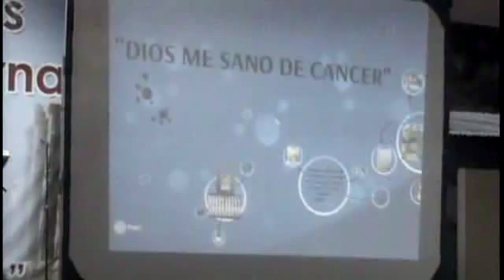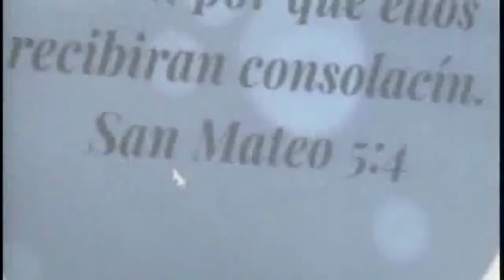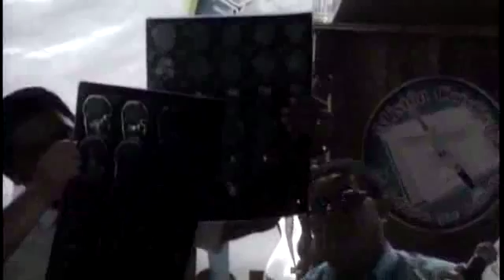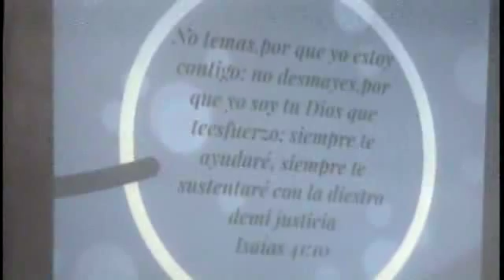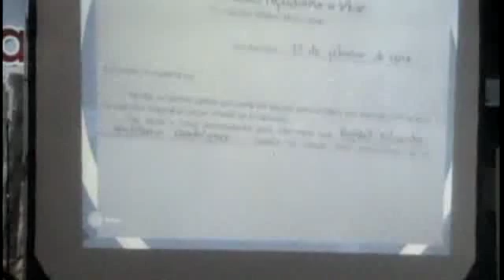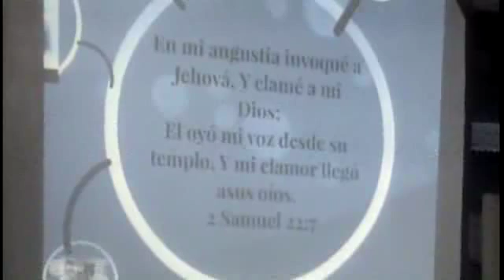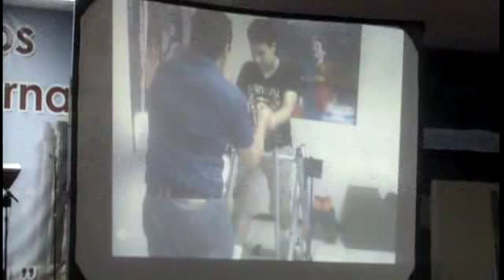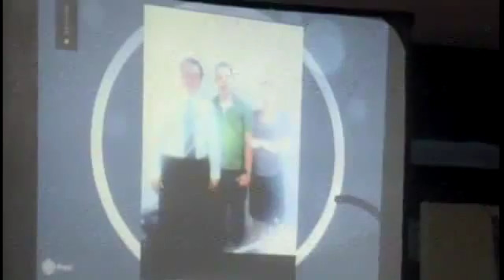Dios tiene el control de todo Romanos 8 2015